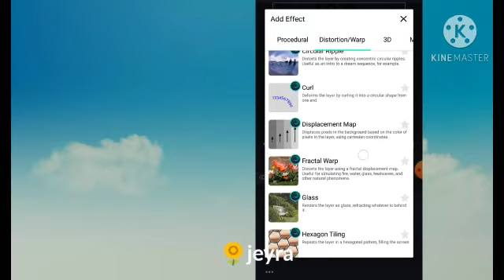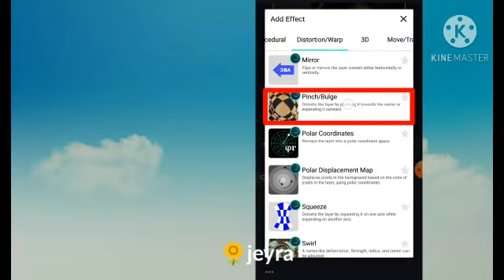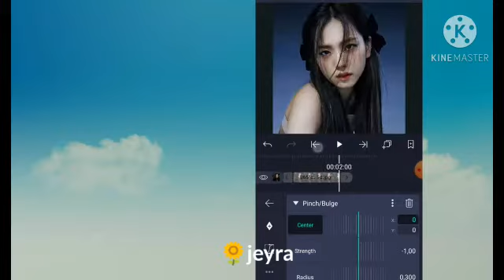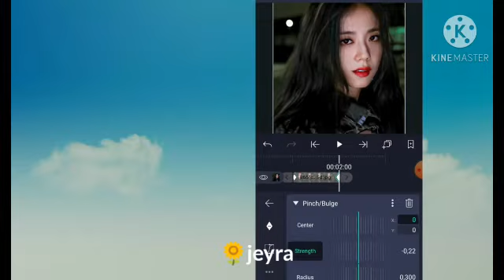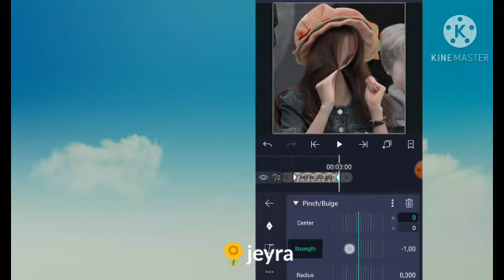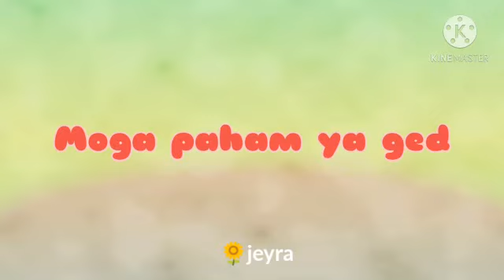Tutorial transisi alight motion || jeyra